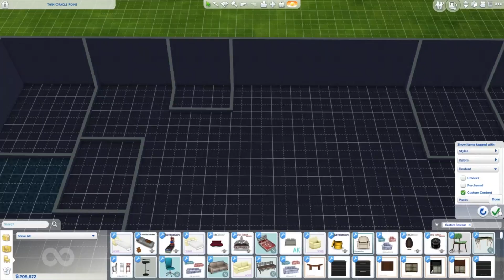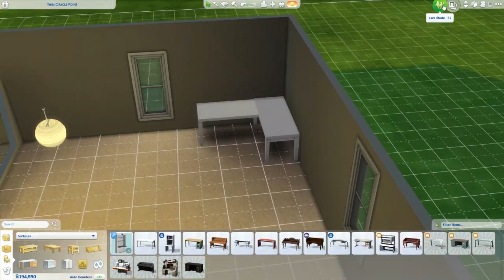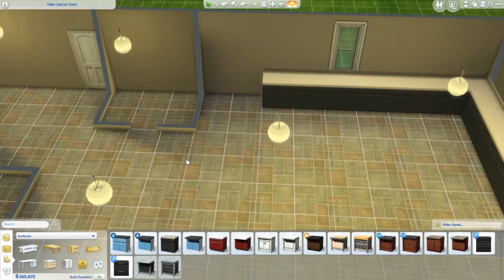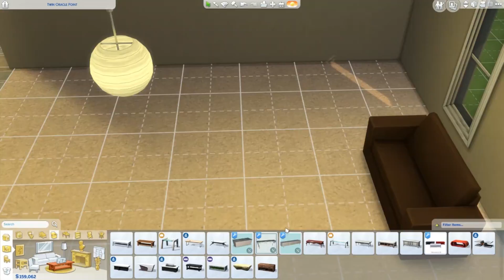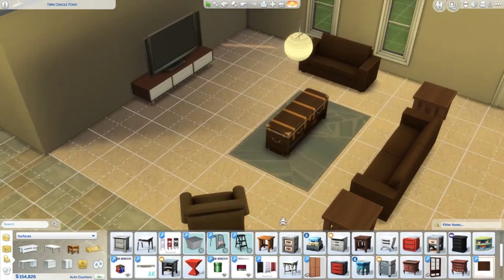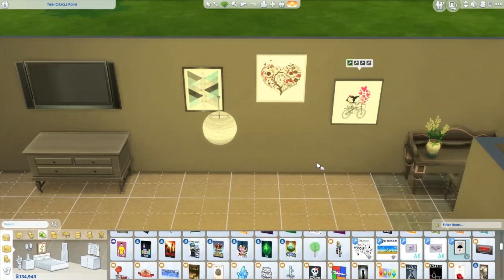🎵Welcome To My House🎵 | Sims 4 Speed Build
I have nothing to say *cue awkward silence and intense staring* 😐

For now you get a randomly generated picture (I'm lazy)

Outro was created by my friend LPSbubbleproduction

Have a good day my Dittos 💜💜💜